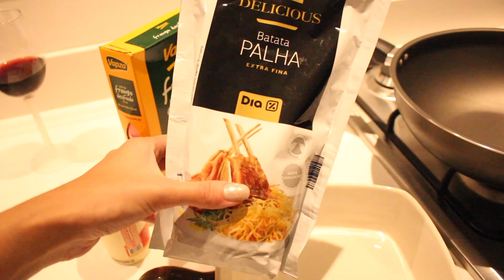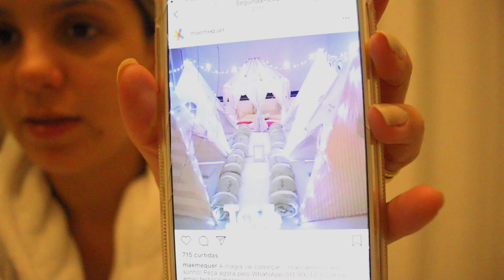VOCÊS NÃO VIRAM ! + FIQUEI COM MEDO DE FESTA NA PISCINA❌💦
Veja mais de nós no Instagram : @LuhanaLiia